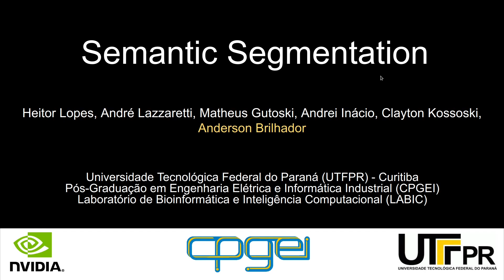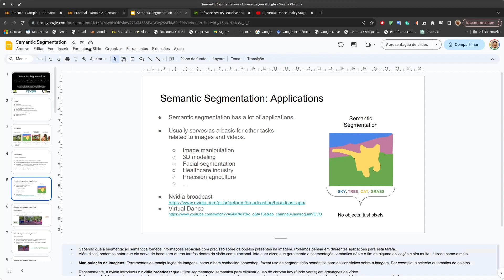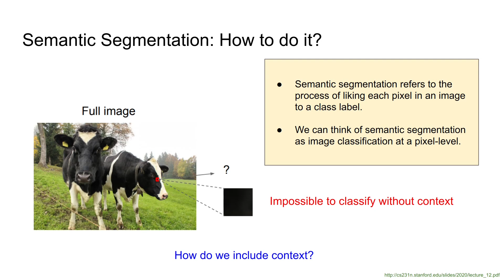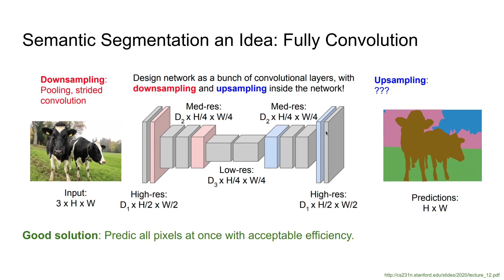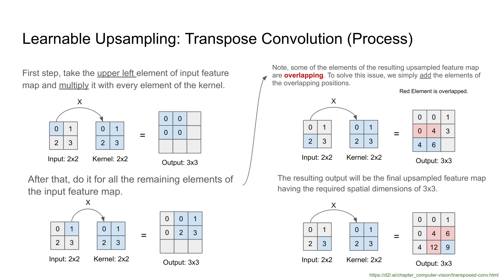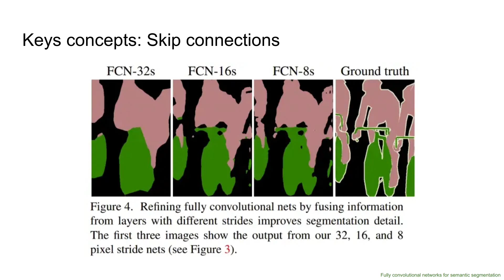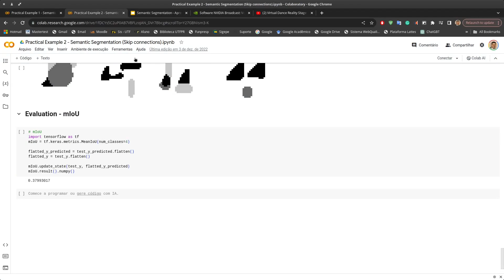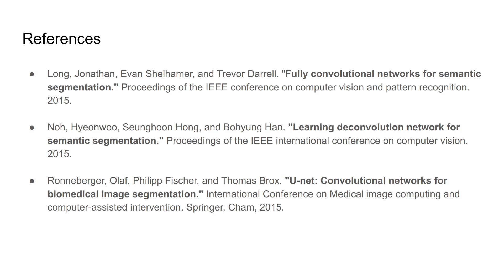Lecture 15 - Semantic Segmentation